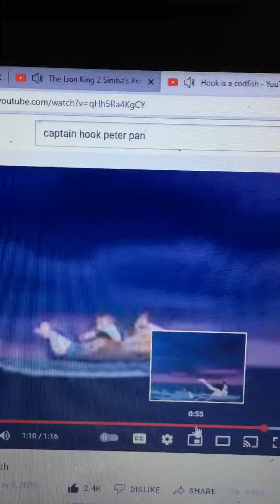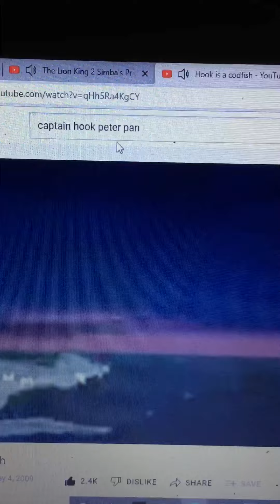Captain Hook gets chased by tick tock crocodiles from the lion king 2 simbas pride for good